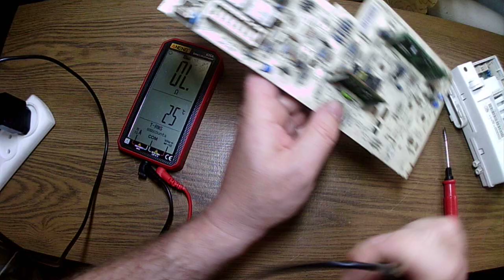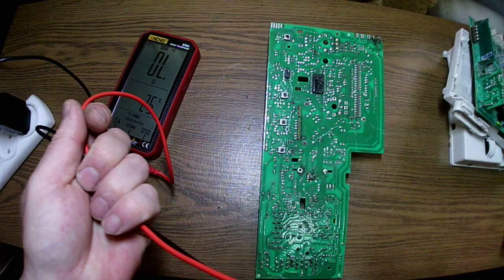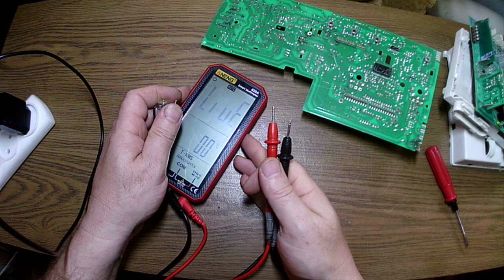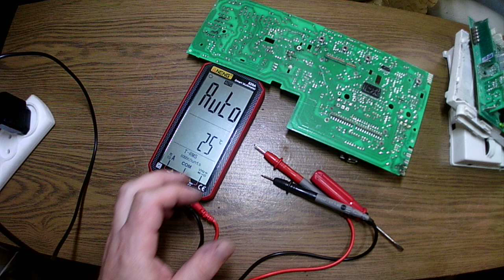КАК ИСПРАВИТЬ ОШИБКУ F01 НА МОДУЛЕ ИНДЕЗИТ LOW END СТИРАЛЬНОЙ МАШИНЕ